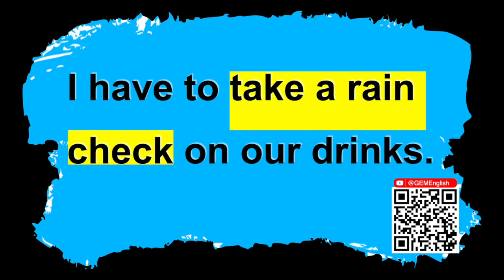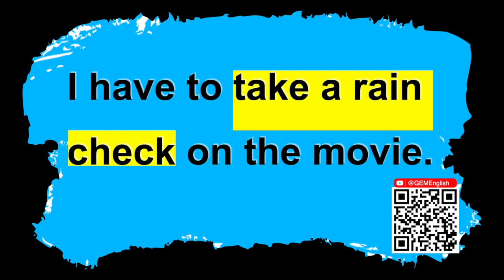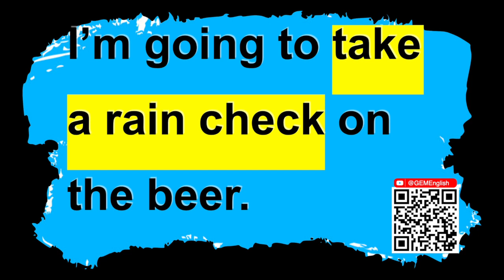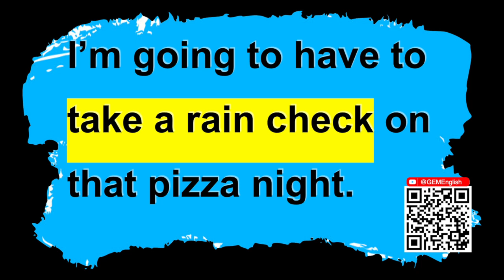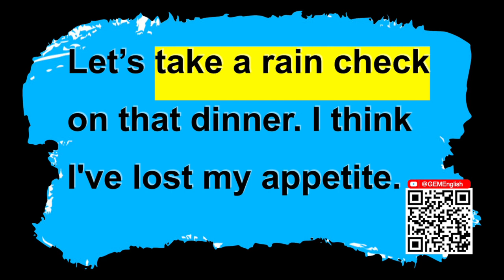英语句型操练 句型：“改日再约” “下次再说” 美国老师语音示范 英语口语